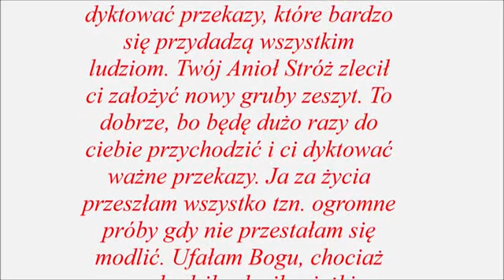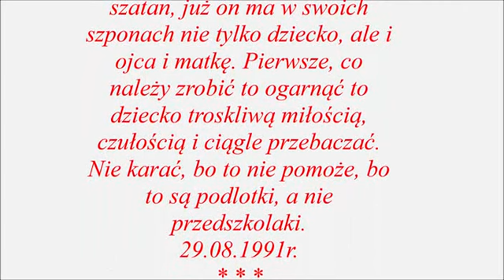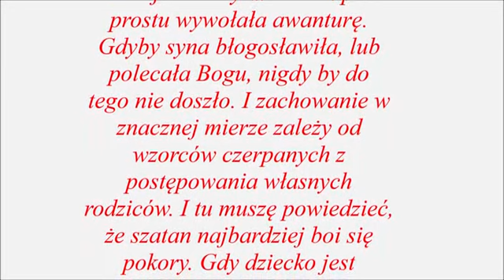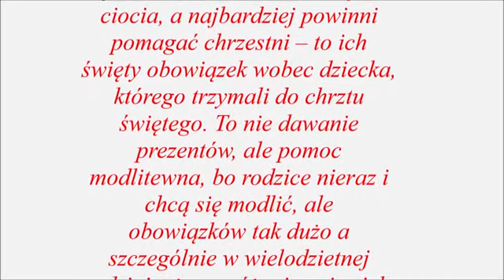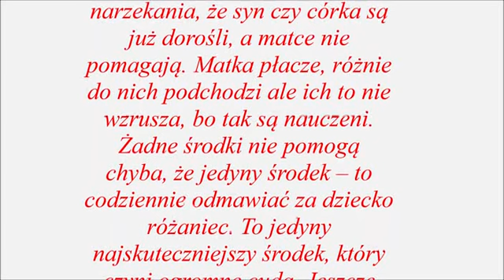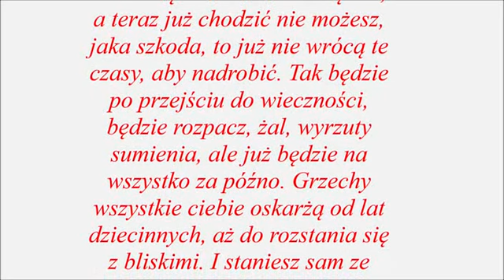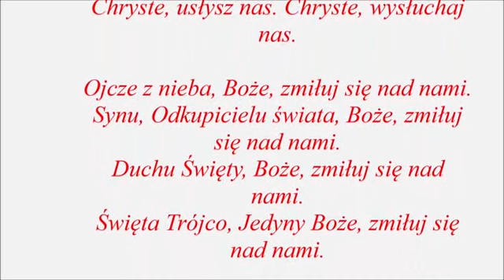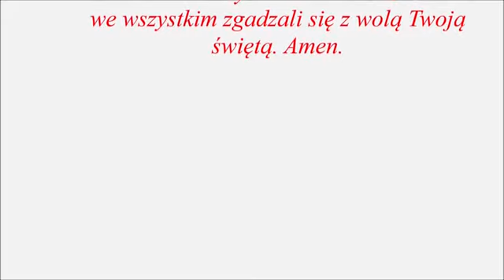dla umęczonych matek...do czytania "RADY ŚW MONIKI"...dla dobra dusz